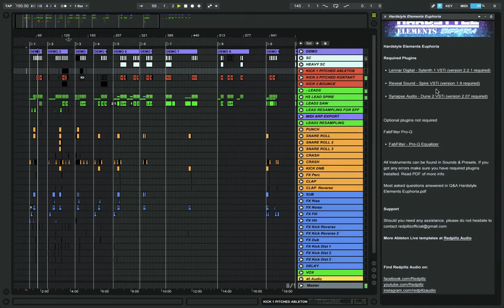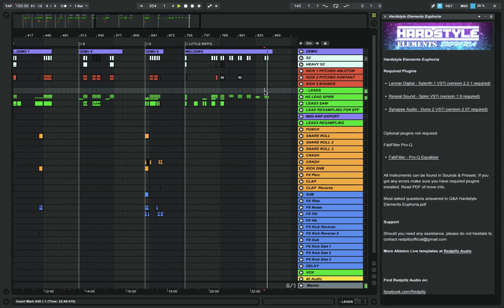HARDSTYLE Elements Euphoria ABLETON LIVE PROJECT Download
HARDSTYLE Elements Euphoria for Ableton Live
Inspiration Kit includes:
4 Hardstyle Kicks
+6 Inspiration Demos
Spire Presets
Sylenth.1 Presets
Dune 2 Preset
Ready to play Sampled Instruments, if you dont have VST plugins.
MIDI Files inside project
Frequently asked questions Q&A in pdf and ebook format. +44 Questions Answered.

This Project is Windows and Mac Compatible

To run this template properly you need:
Ableton Live 9.5 and above

3rd party Plugins:

Sylenth.1 2.2 and above version
Spire 1.1.2 and above version
Dune2 2.07 and above version
Kontakt 5 latest version (not necessary) Inside Sounds & Presets Folder you can find named key samples for the kick.
FabFilter Pro-Q (not necessary)

If you don’t have any above plugins, you can still use the sounds. All Sounds & Instruments are included inside Sounds & Presets Folder.